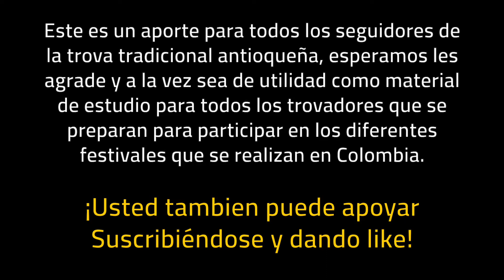Primera Ronda Tema Libre III Clasificatoria Girardota - FNTCM 2017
Festival Nacional de la Trova Ciudad de Medellin
III Clasificatoria Girardota
Julio 8 de 2017
1 Ronda, Tema Libre